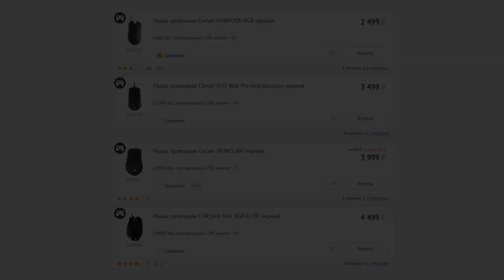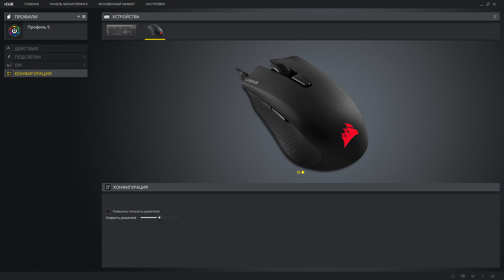Лучшая бюджетная игровая мышь? - обзор Corsair Harpoon RGB